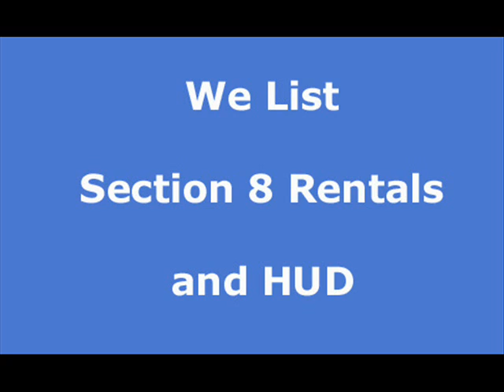Del Paso Heights